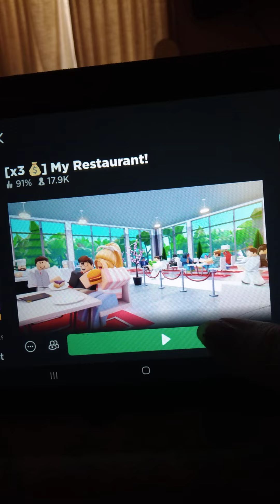(x3) My Restaurant! F.t iloveramen (Roblox)